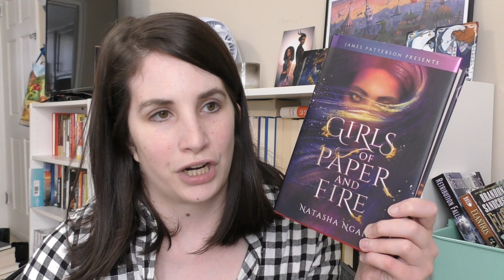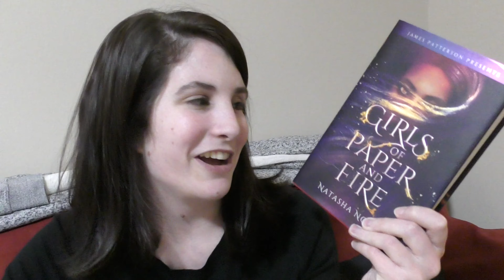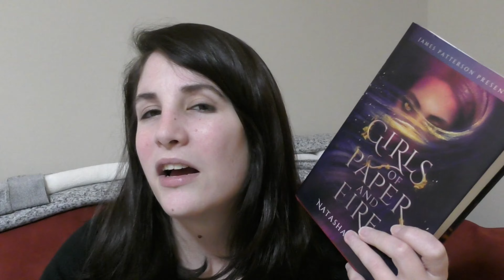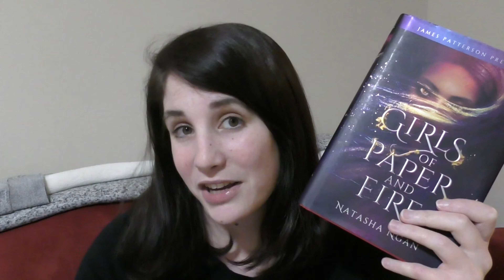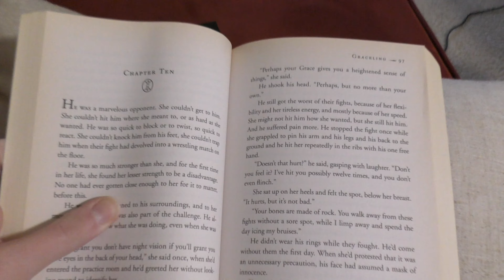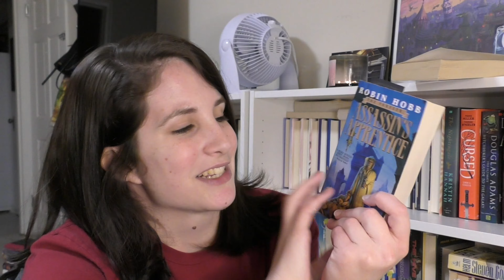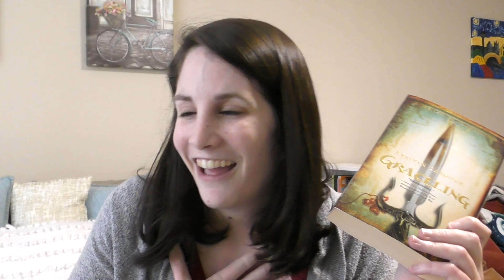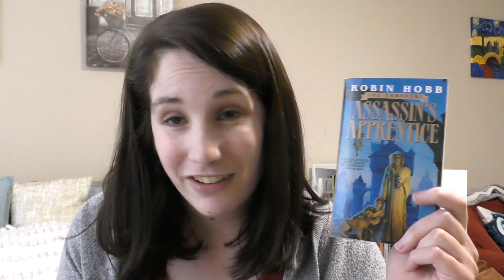FemmeFanTale Readathon Vlog!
I was incredibly excited to participate in the FemmeFanTale Readathon and celebrate fantasies written by women, so I decided to vlog it! It took a hot sec to actually wrap up and edit, so it's a bit late but that's okay. Did you participate as well? Let me know what you read over the readathon! I swear I am also working on closed captioning my videos, so give me a bit of time on that. Staying inside more should help give me more time for that...
Anyway I hope you like this vlog!

I finally have separate Twitter and Instagram accounts for bookish things!